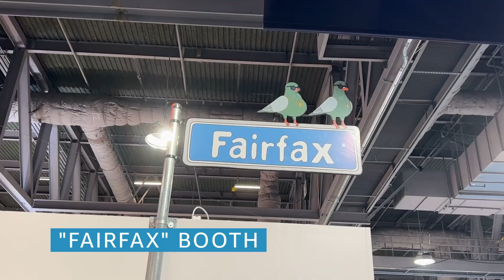Go Watch the Cheap Thrills ComplexCon Special!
Don't sleep on this new heat family! Head over to @PrimeVideo to watch the new Cheap Thrills ComplexCon Special. GANG GANG